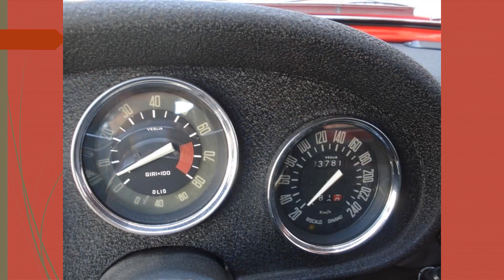1962 Alfa Romeo Giulietta Sprint Zagato II Coda Tronca